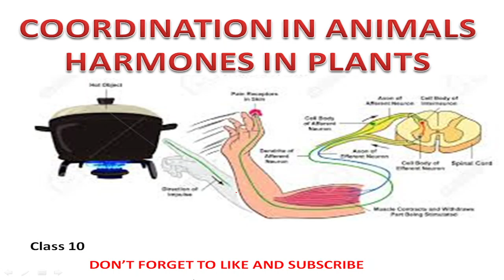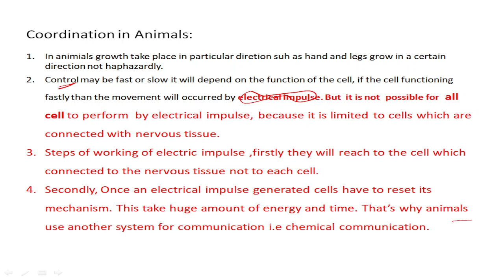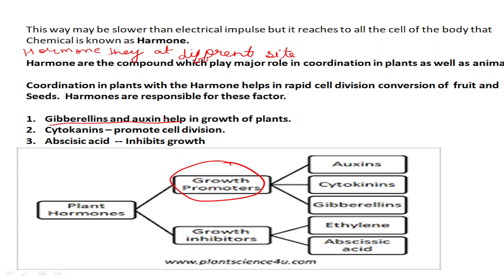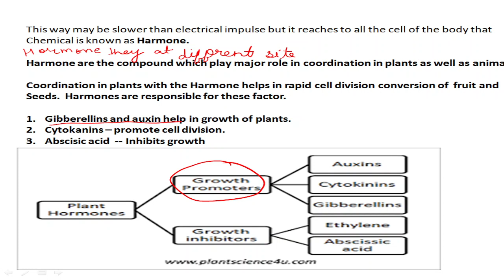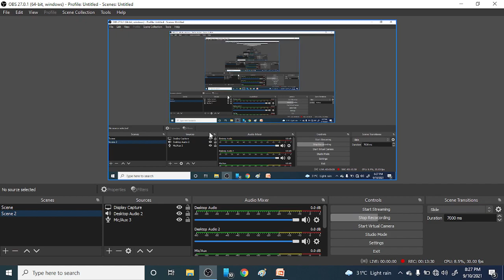Biology :Coordination in Animals by Madhu Sagar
Coordiantion of animals and plants